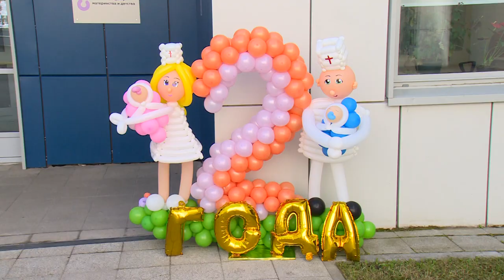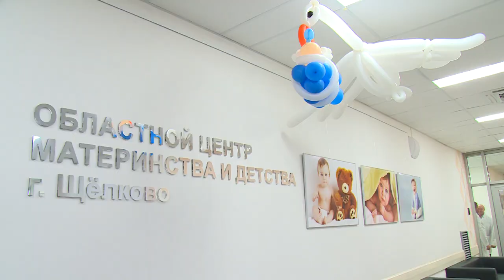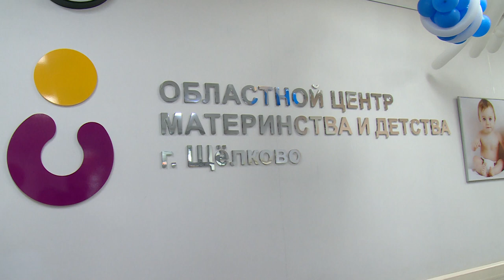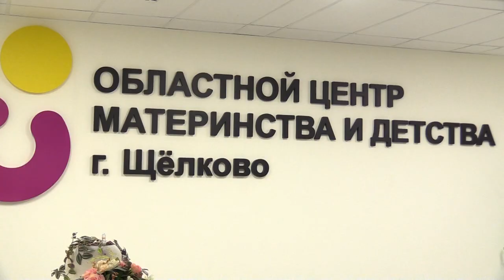2 года перинатальному центру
Сразу несколько событий в одном. Щёлковскому перинатальному центру или областному центру материнства и детства исполнилось 2 года. В этот же день из стен учреждения выписали 8-ми тысячного ребёнка – маленькую Варвару… А ещё её родителям презентовали новый набор «Я родился в Подмосковье», который теперь будут получать все роженицы области.